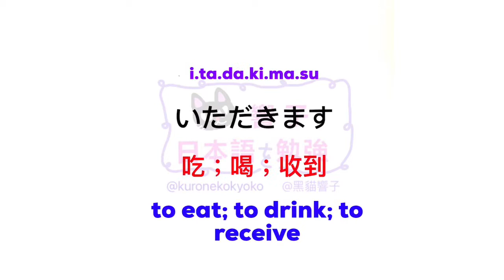大家的日本語 單語 | 日文自學 | JLPT N3 單語 日本語能力試驗 | Words 189［黑貓響子］